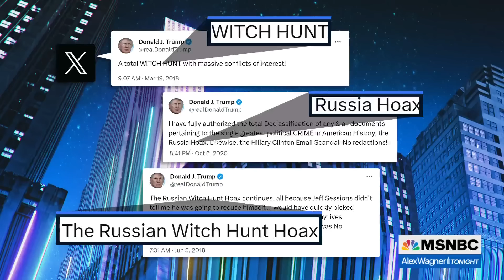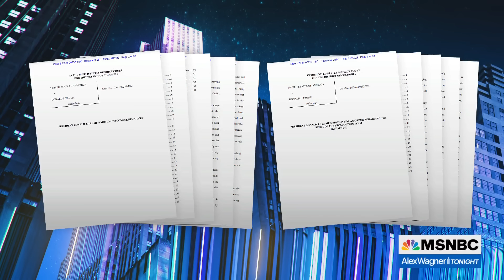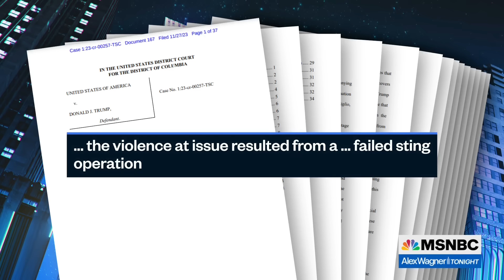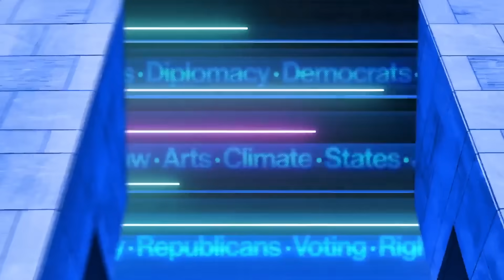Campaign notes sound in Trump's grasping criminal defense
New filings from Donald Trump's lawyers make some particularly dubious arguments in Trump's defense, but may ultimately serve the broader strategy of delaying the court's proceedings. At the same time, some of what the filings contain appear to be geared more toward Trump's political audience. Melissa Murray, NYU law professor, and former Senator Claire McCaskill join Alex Wagner to discuss.